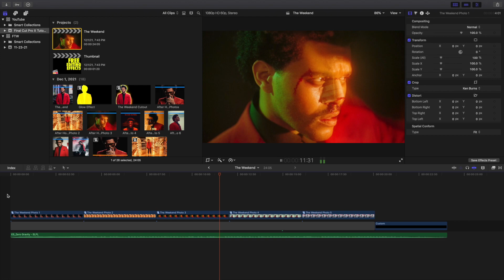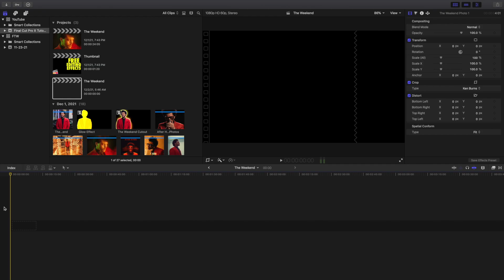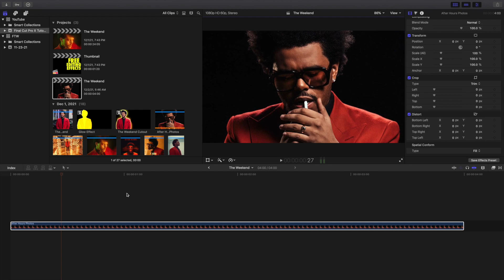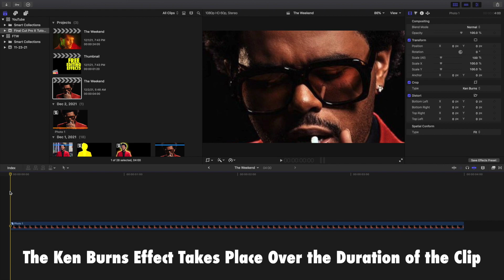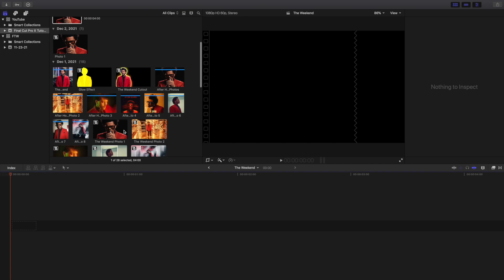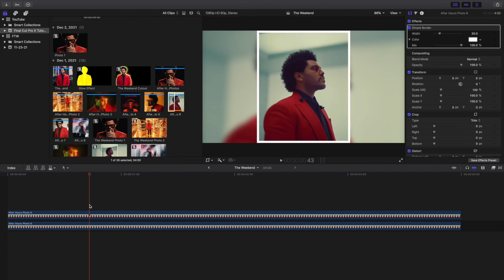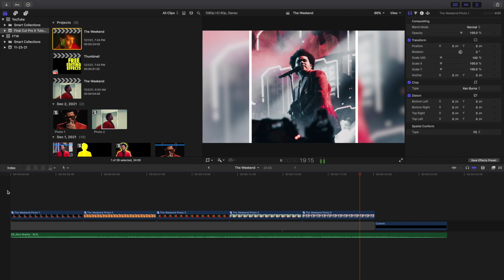How to Animate Still Images in Final Cut Pro X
In this tutorial, I will break down how to Animate Still Images in Final Cut Pro X.

This Channel is Dedicated to Providing you with Easy and Fast Final Cut Pro X Tutorials.